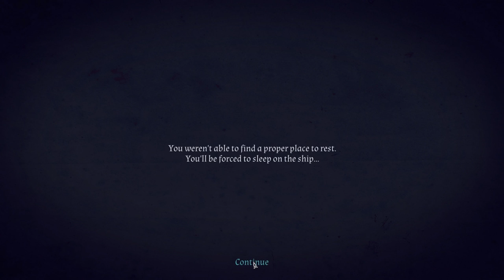The Great Whale Road Gameplay - The Great Whale Road Let's Play - Ep 4 - The Great Whale Road Game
Welcome to Delgar’s Let's Play The Great Whale Road Gameplay Series! The Great Whale Road is a story-driven RPG with turn-based tactics and cards in which you lead an early medieval clan in its fight against nature and foes through a historical game world. Set in the seventh century AD you travel the North Sea - the whale road - to prepare for winter. Fight, trade and discover the story of your village and its heroes. Are you worthy to lead them to renown and riches?

This The Great Whale Road Gameplay Walkthrough will also include a Review, the Story, and ideally the End of the Campaign. I hope you enjoy this first look at The Great Whale Road and enjoy  The Great Whale Road game.

About The Great Whale Road

The Great Whale Road is a story-driven RPG with turn-based tactics and cards in which you lead an early medieval clan in its fight against nature and foes through a historical game world. Set in the seventh century AD you travel the North Sea - the whale road - to prepare for winter. Fight, trade and discover the story of your village and its heroes. Are you worthy to lead them to renown and riches?

Gameplay is split into two seasons. Winter to manage and plan for the year ahead and summer when you sail the whale road and visit other towns and villages. You and your warband have to fulfill a mission each year, while ensuring that you have sufficient food to feed everyone through the long months of winter.

Digitally hand-drawn locations are connected by an atmospheric side-scrolling sailing mode. Grid based tactical combat means Valhalla can be just a warcry card away.

Playable storyline for the Danes from Úlfarrsted, a village on a small North Sea island just off the coast from the Danish-Saxon borderland.
Part 1 of a story-driven campaign along the Danish, Saxon, Frisian and Frankish coast.
Character missions for your chosen warriors.
Four combat classes and associated warcry cards.
Land and sea combat environments.
Equip your characters with weapons and armour sets.
A dynamic event system which covers all areas of medieval life from farming to family feuds.

The second part of the Danish story.
Playable storylines for other cultures: Northumbrians, Franks and Picts.
Character abilities and afflictions.
A smarter and harder AI.
An enhanced trade system.
Character progression and ship upgrades.
More content: characters, warcries, missions, rumours and events.
Mac and Linux versions.

What's up everyone, my name's Delgar! I create gameplay walkthroughs, playthroughs, reviews, previews, first impressions, tutorials, let's plays, and more! My entire channel focuses on all things gaming. All of my content is created with English commentary.